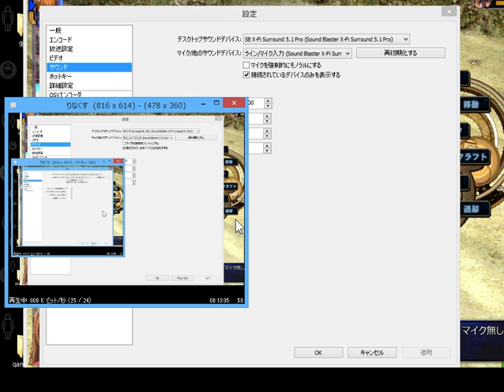視聴記録 20150205 - 英雄伝説6 空の軌跡FC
やっぱり空の軌跡はエンコードと相性が良くありません。
マイク調整も不十分で申し訳ございませんでした。